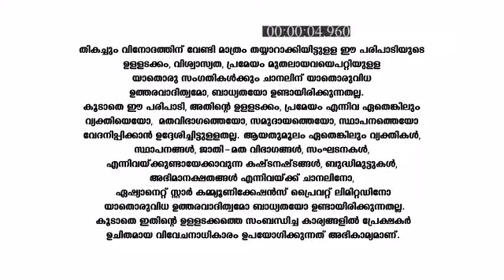Amma_Ariyathe_S1_E59_EPISODE_Reference_only.mp4